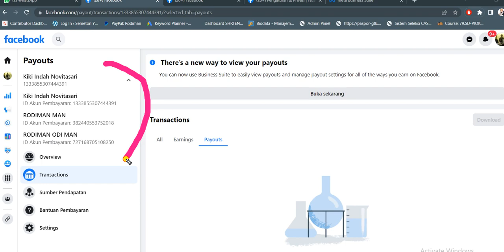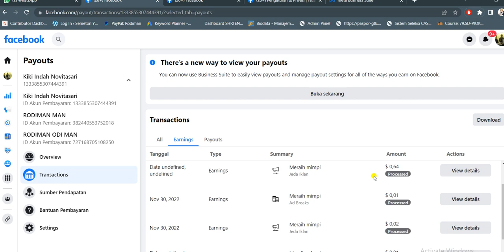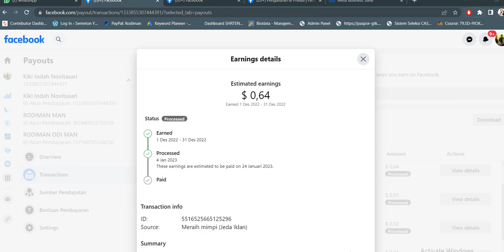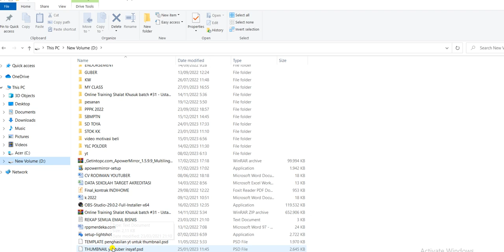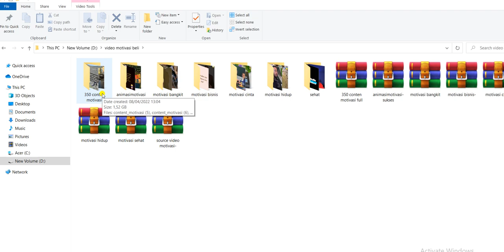CARA MELIHAT RIWAYAT PENGHASILAN FACEBOOK REELS TERBARU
Berikut CARA MELIHAT RIWAYAT PENGHASILAN FACEBOOK REELS TERBARU merupakan fitur baru Facebook Reels lewat video pendek yang menghasikan uang dari upload konten reels facebook dengan estimasi bonus $1200 hanya dengan aktifkan fitur Mode Profesional, Halaman, Acara dan Group Facebook.